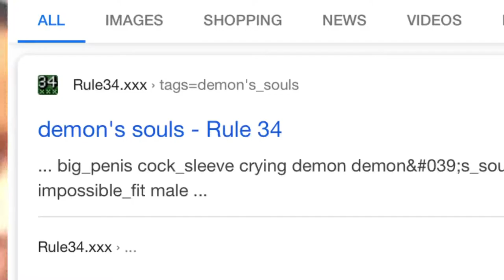My Demon souls experience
Game fun “:)